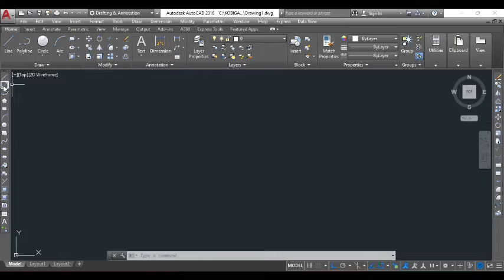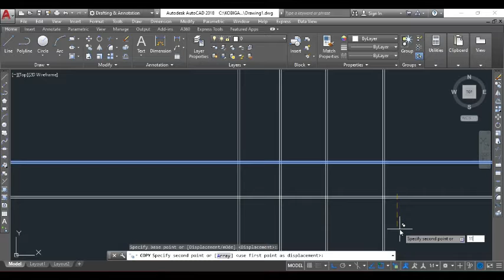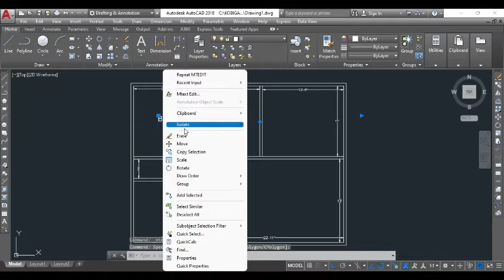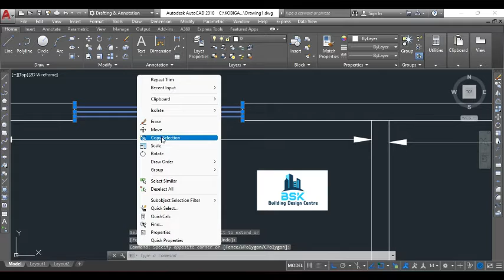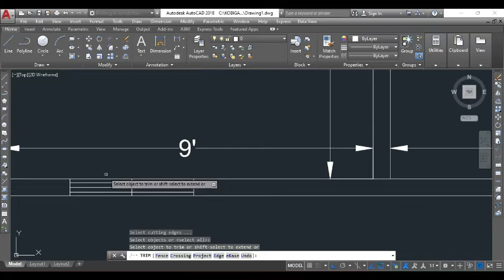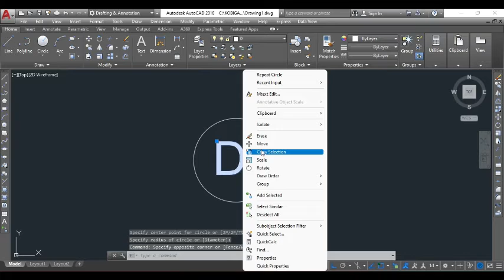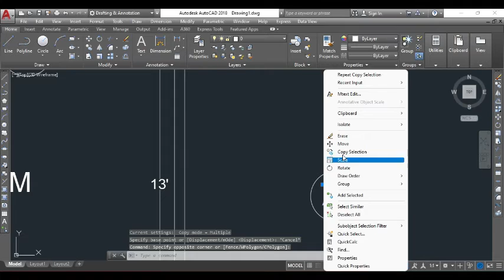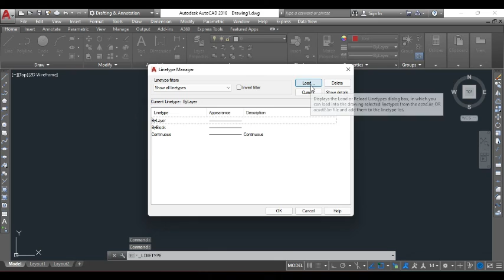How to draw a simple Floor plan in AutoCAD.| Easy method | Basic Tutorial part-1 | Tamil.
welcome guys,

feet & inches and millimeter drawings setting  in AutoCAD. and Making a simple house floor plan in Autocad.

easy method tutorial video part -1.

design By : BSK Building Design Centre.

Location : Srilanka , Jaffna.

This is just to give you an idea how to set units , Limits, Dim style in easy way in Autocad 2018 new version.
if u want see this tutorial video plz click and watch this link.

and How to draw a simple House floor plan in AutoCAD 2018 version.

Balance part of the other AutoCAD tutorial video will come.

want to watch again? Navigate back to my You tube channel quickly.